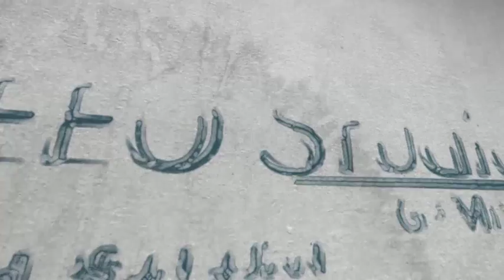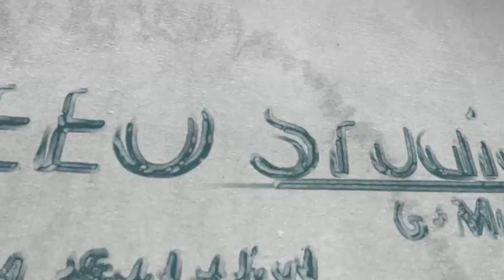(Ps4 PRO) Horizon: Zero Dawn - Let's Play - Hunting Sawtooth - EP #03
After gathering plenty of Blaze for fire arrows, and grabbing the tripcaster, the hunt for the dread Sawtooth begins. It lurks beyond the gates of Mother's Embrace, and Rost is being a bit frosty.